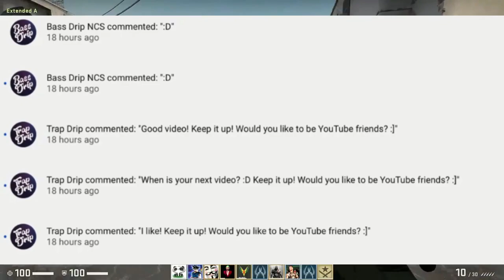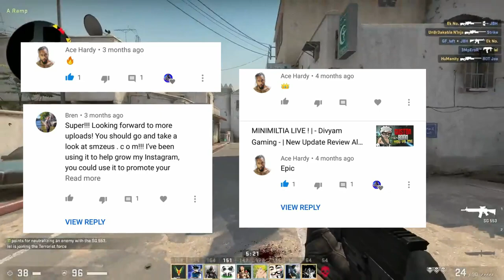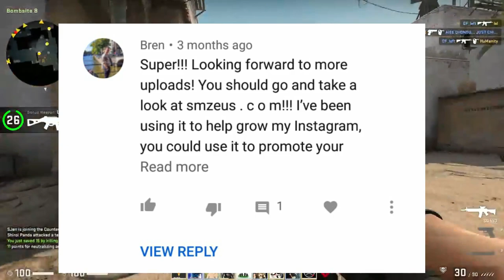Trap Drip : - Biggest YouTube Scam in India !! My Channel Almost Got Hacked.